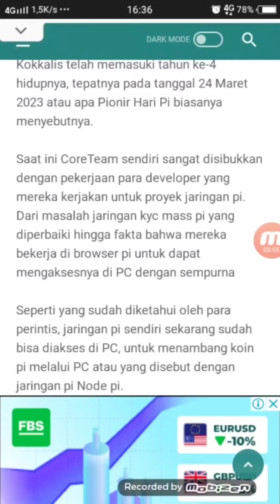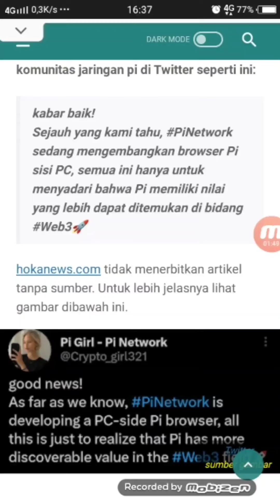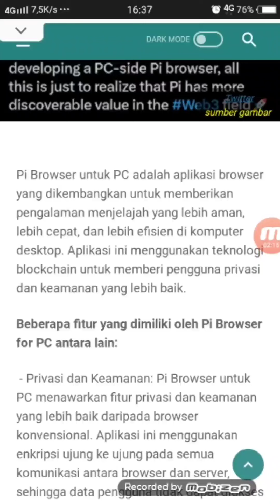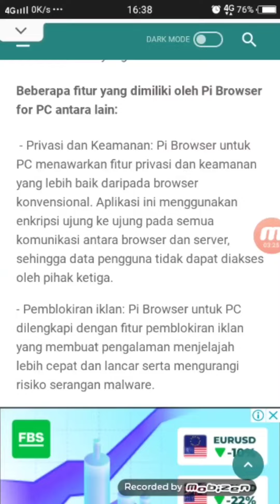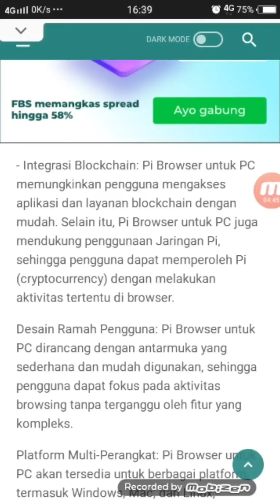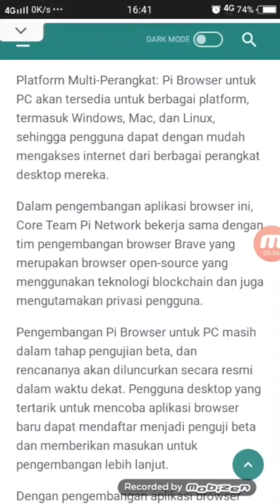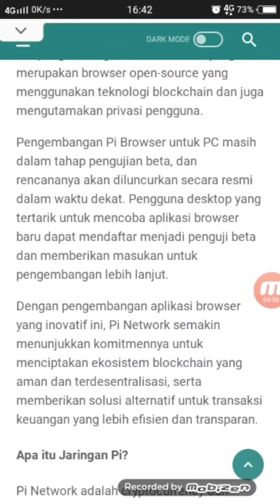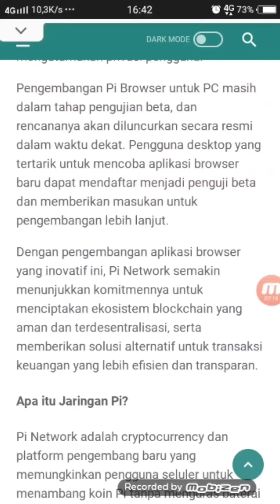PI BROWSER VERSI PC NODE GO LOUNCHING APRIL.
Halo sahabat  Pi network pibrowser versi PC akan segera lounching, silahkan simak videonya.

@KingFath  @FtomyStory  n@yusufdenata @rafassya2020   @UBLEKUBLEKINFOTV